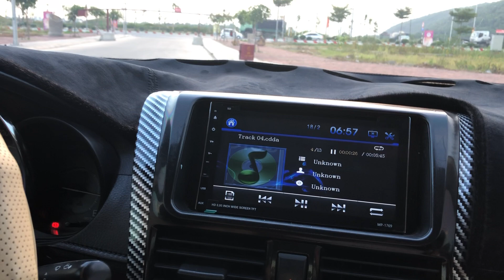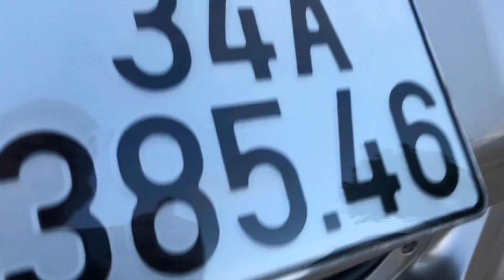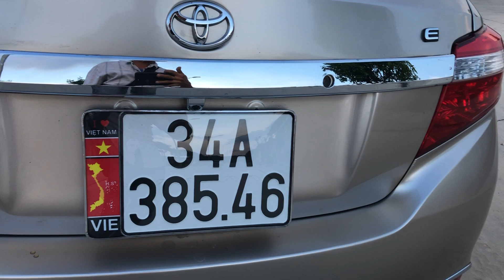Vios sx2014 chất xe zin phom mới giá 308tr lh0975567089 em Triệu Đức hd (xe đã bán)